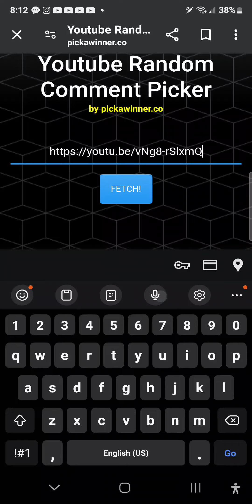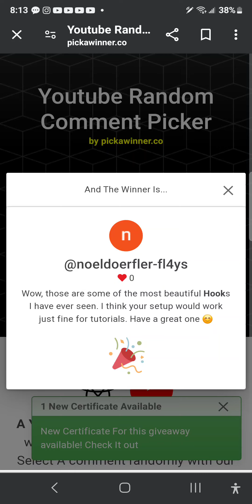CROCHET HOOK GIVEAWAY WINNER! WAS IT YOU??